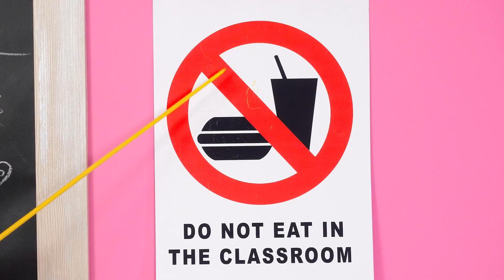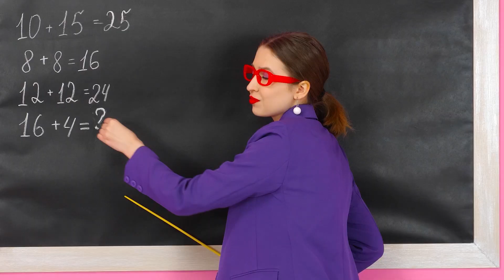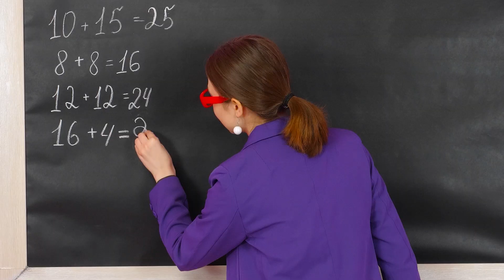Wednesday Addams | איך להגניב ממתקים בכיתה HAHANOM Challenge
לפעמים בכיתה אתה פשוט רוצה לאכול משהו טעים. אבל איך לעשות את זה בסתר מהמורה? הכירו מבחר רעיונות מגניבים!